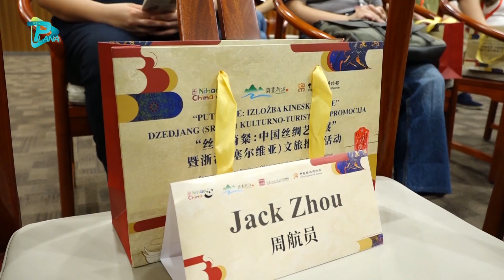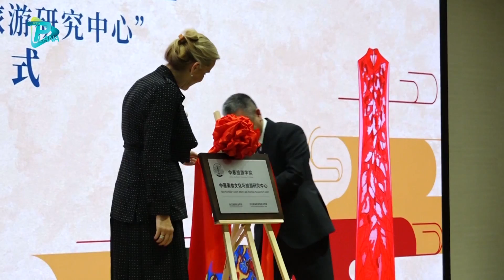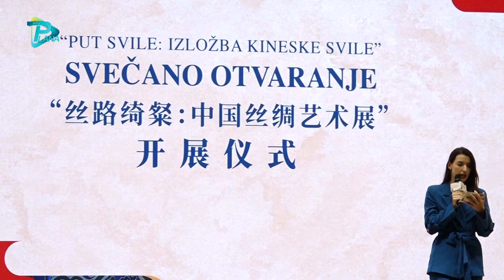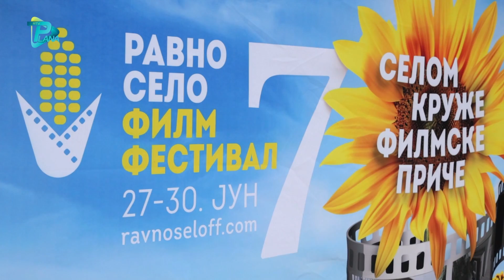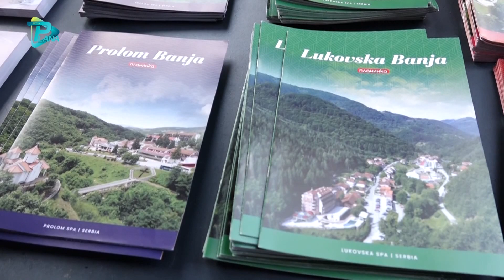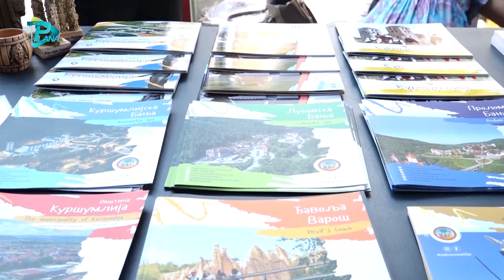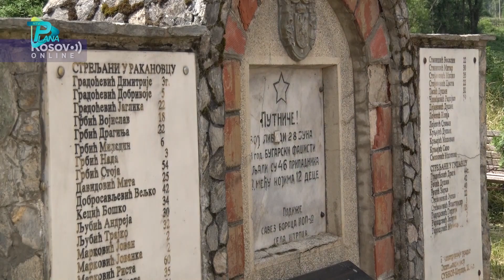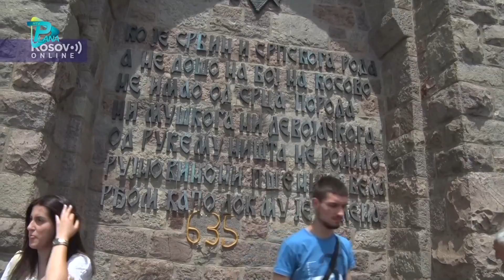AKTUELNO 28. jun 2024.RTV PLANA